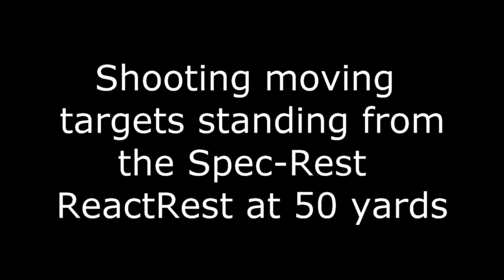Shooting Movers from a ReactRest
James Ferguson of Xtreme Measures Training Group utilizes the Spec-Rest ReactRest to engage a moving target during a training session.